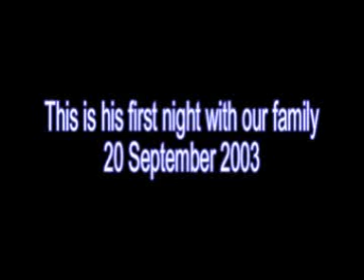Brandy the Maltese as a Puppy he loves Mobile phone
after much searching I found the old vids of Brandy as a puppy the first night we bought him home from the breeder Isn't he the BEST :)

UPDATE 27 October 2017

My lovely boy Brandy Alexander, we got you from Debbie Hanson 14 year and 3 months ago, and you were my little version of Shannon, You bought joy to my heart when my life was almost over, you bought joy to my kids, a friend and fur brother, they spoke to you and you never complained you loved unconditionally. Today it broke my heart to say goodbye to you, our little drive to the beach, past the pound (you repeat offender you) and the back of Harris Scarfe the place where they would catch you and lock you up. You had a good life and spent 10 years missing Dion Prater it shows in the video, but age made you weary, you could no longer see, or hear, you lost your teeth and the last couple of days had some pain. I could not let you suffer, I could not be selfish, so I have placed you into Dion's care now. 3 August 2003 to 27 October 2017 RIP my boy. — with Brandy Prater.